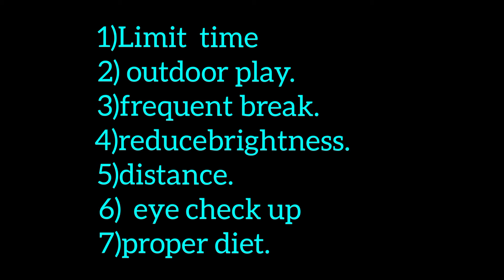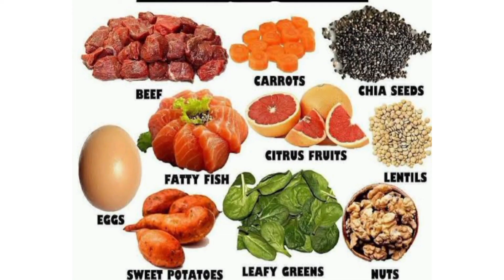eye protection/eye protection tips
how to protect eye/ kids eye protection tips